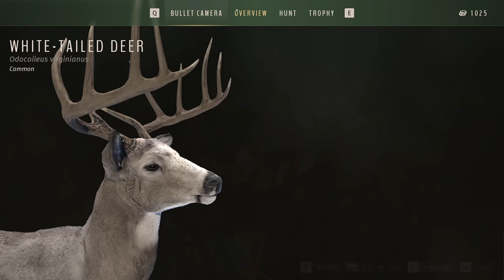HUNTING A Huge Whitetail Deer + A SURPRISE Rare!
check out this channel if you love hunting and fishing